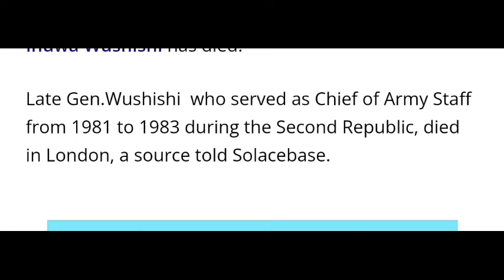Former Chief of Army Staff General M.I wushishi has died